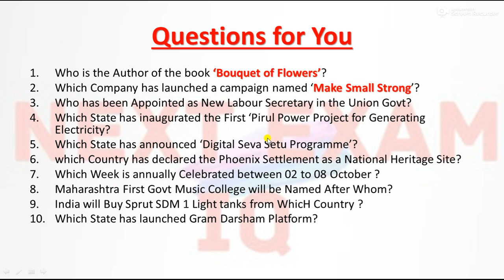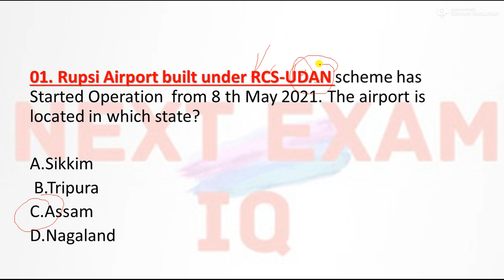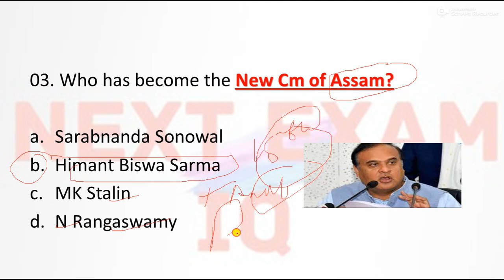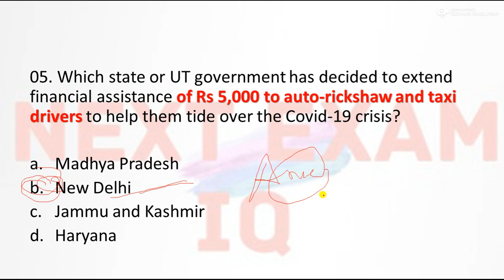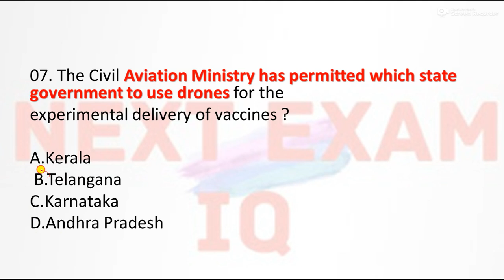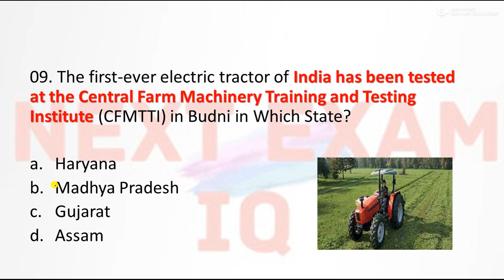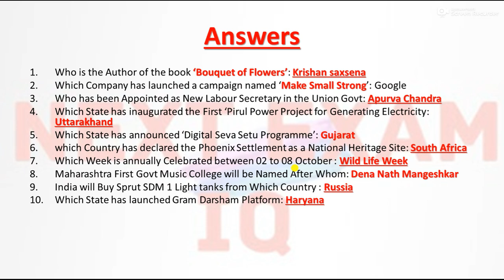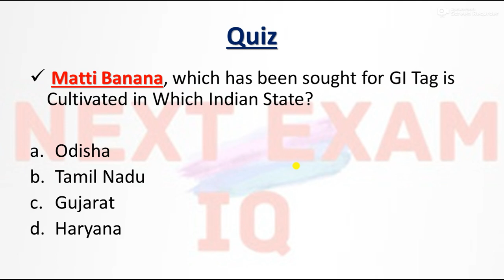10 MAY 2021 CURRENT AFFAIRS || Daily Current Affairs || World Affairs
10 MAY 2021 CURRENT AFFAIRS FOR SSC CGL, BANKING EXAMS, JKSSB EXAMS, RAILWAY EXAMS AND ALL OTHER EXAMS OF INDIA 2021

Link for 6 Month Current Affairs PDF@99/-

LINK FOR APRIL FULL MONTH CURRENT AFFAIRS

 MAY 2021 CURRENT AFFAIRS FOR SSC CGL, BANKING EXAMS, JKSSB EXAMS, RAILWAY EXAMS AND ALL OTHER EXAMS OF INDIA 2021